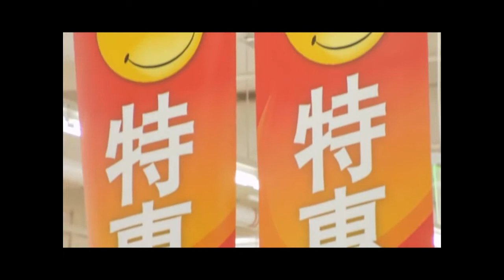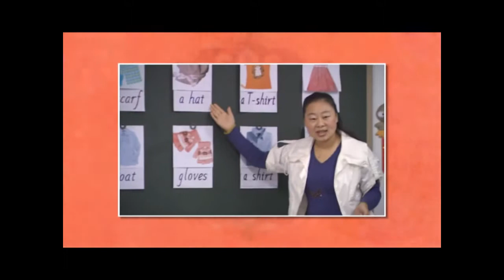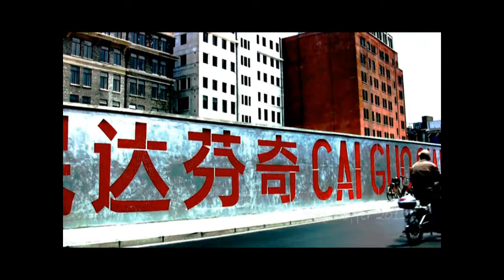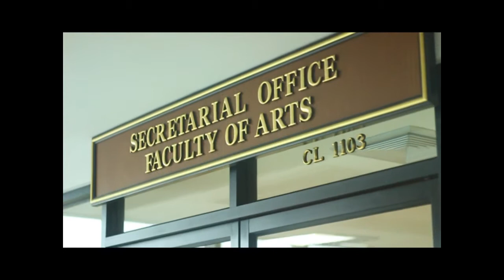อาจารย์มหาวิทยาลัยดัง อ.ตะวัน By Who i am Part 2/3